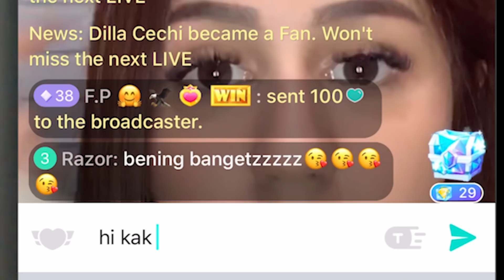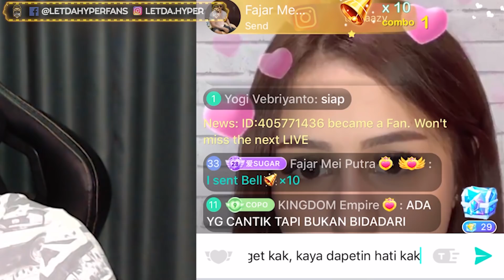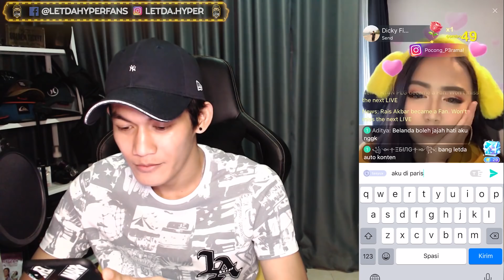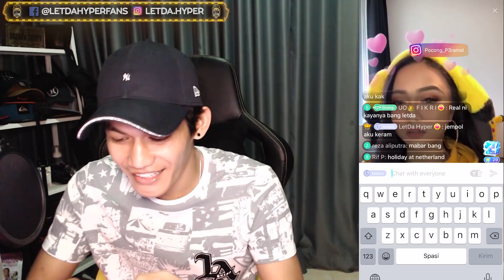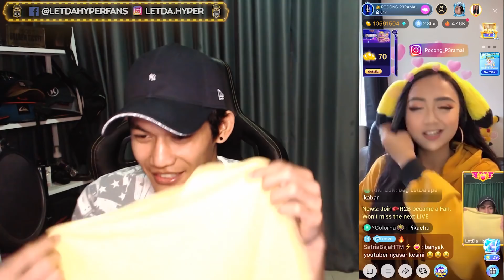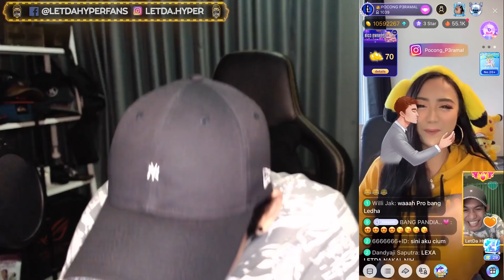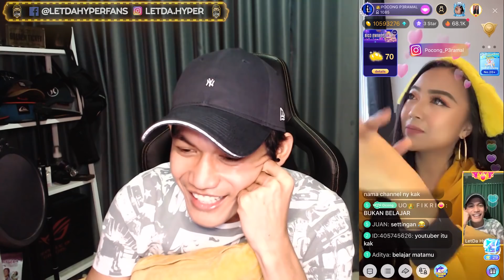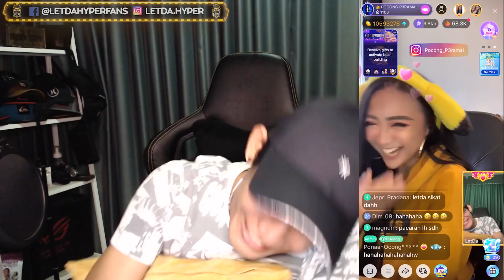LETDA DI BAPERIN CEWE INI !!! KALO LEXA TAU AUTO KELAR SIH !!!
Yuk Download Bigo sekarang!

Regards,
LetDa Hyper